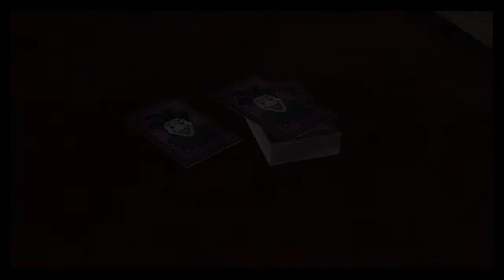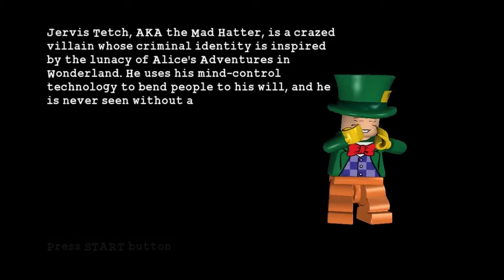The Batwing Part 3 - Lego Batman: the video game - playthrough - Pt.3 Ep: 1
We are on track (again) now I've begun the beginning of my Youtube series the "Lego series". In this video I have played a 2008 Wii console based game called Lego Batman: the Video Game. After the play through with LBTVG, I'll continue the Lego series provided by PS4's app, PS now with other Lego based titles.